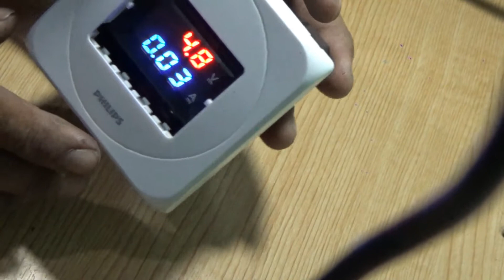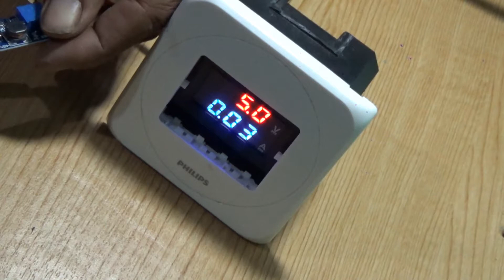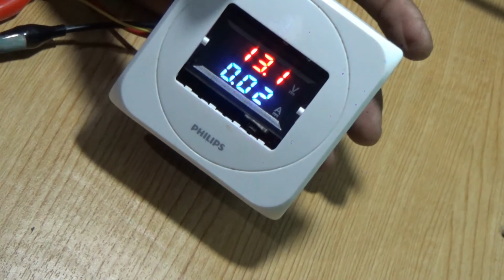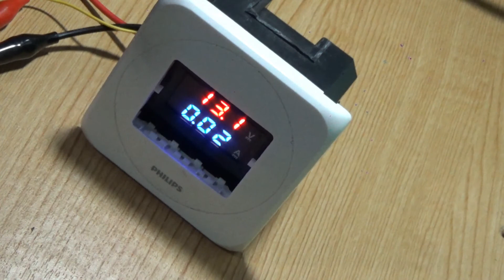Cara Mudah Menaikkan Voltase (Tegangan Arus DC) dengan Modul Step Up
di video kali ini saya akan memberikan tutorial cara menaikkan voltase atau arus tegangan DC menggunakan sebuah modul step up yang berukuran mini ini. bagaimana caranya? yang jelas stepnya sangat simple dan mudah. simak videonya cekidoot!